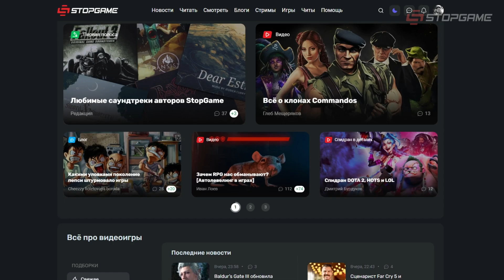Разгром Overwatch 2 в Steam, перенос новой Lollipop Chainsaw, трейлер «Готики», анонс Titan Quest 2…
Состоялась презентация THQ Nordic Digital Showcase, на которой анонсировали Titan Quest 2 и показали Старый Лагерь из ремейка «Готики» на игровом движке; Alan Wake 2 станет полноценным survival-хоррором; в Overwatch 2 стартовал новый сезон с PvE-миссиями; едва появившись в Steam, творение Blizzard получило звание самой низко оценённого проекта в магазине; Rockstar Games взяла под своё крыло моддеров-создателей инструментария для авторов ролевых серверов GTA V и Red Dead Redemption 2; появился трейлер Twin Peaks: Into the Night; Enchanted Portals выйдет в сентябре; Immortals of Aveum выйдет вовремя; Lollipop Chainsaw Re:Pop перенесли на 2024-й.

Сегодня в выпуске:
0:00 — THQ Nordic Digital Showcase
1:31 — Анонс Titan Quest 2
2:39 — Старый лагерь в ремейке «Готики»
3:29 — Alan Wake 2 будет пугать
4:05 — Overwatch 2: PvE и разгром в Steam
5:09 — Rockstar помирилась с моддерами
5:56 — Twin Peaks: Into the Night
6:11 — Дата Enchanted Portals
6:22 — Immortals of Aveum «ушла на золото»
6:32 — Перенос ремейка Lollipop Chainsaw
6:43 — Свежие материалы на StopGame.Ru